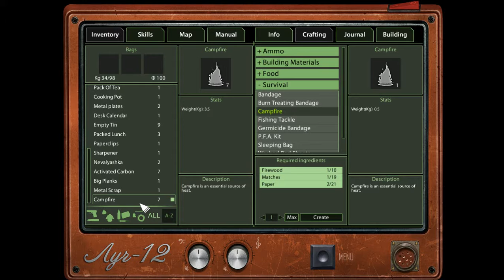Frozen State - Я вернулся!